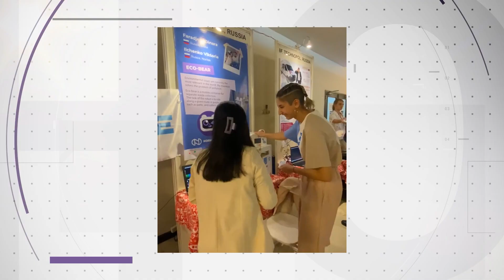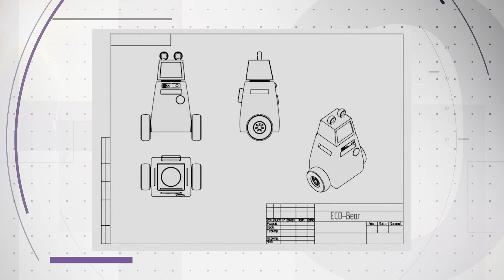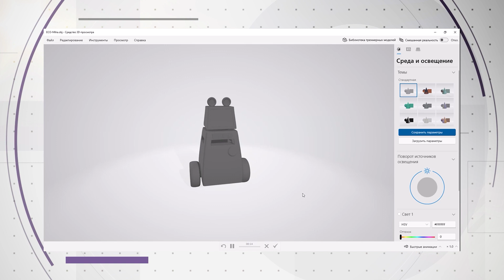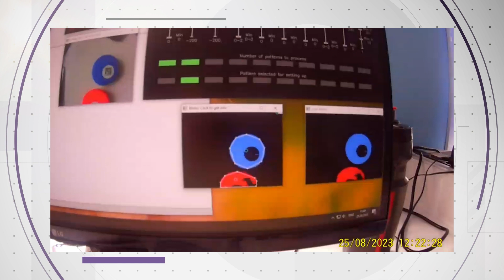Девушка-гуманитарий удивила Индонезию своим изобретением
Забайкалье богато талантливыми людьми, и удивляют они не только нашу страну. 11-классница Динара Фараджева стала призером международного инженерного конкурса, который недавно завершился в Индонезии, представив своего робота "ECO Мишка", он будет помогать людям в раздельном сборе мусора.